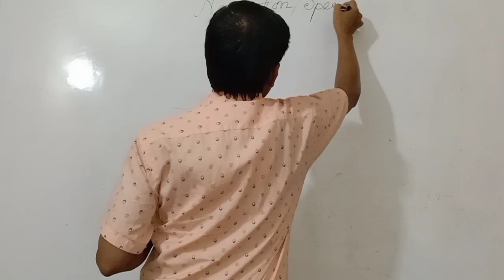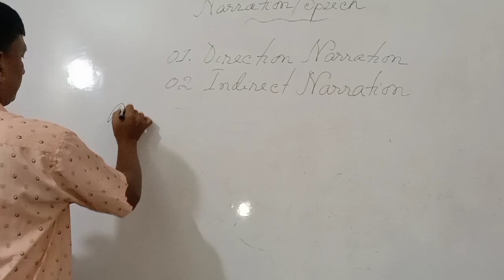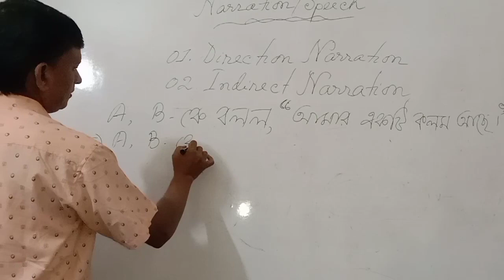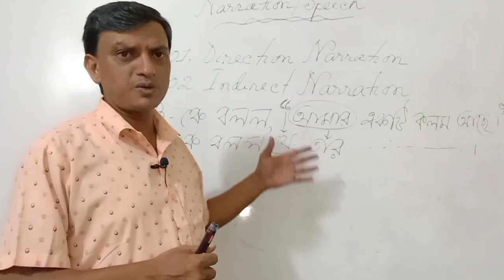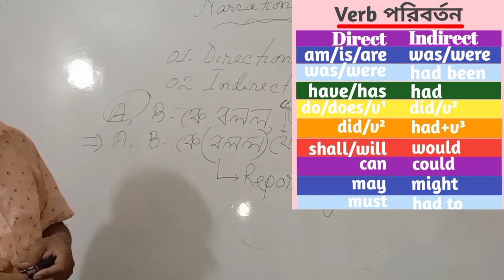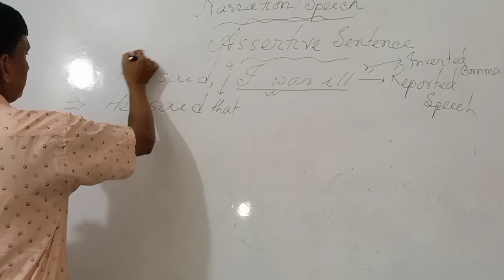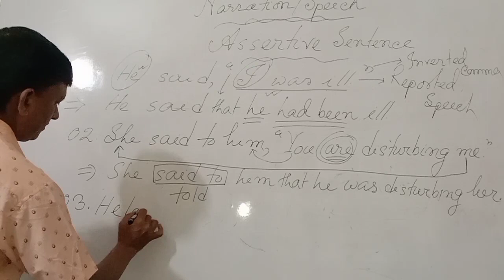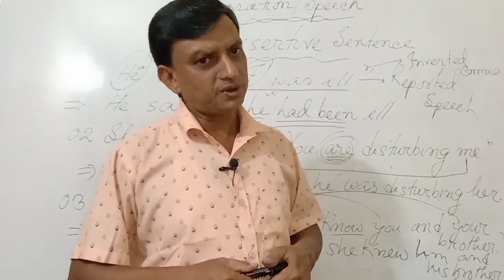Reported Speech in English Grammar Rules || Direct Indirect Speech in English Grammar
এই ভিডিওটি কেন দেখবে ?
প্রিয় শিক্ষার্থী বন্ধুরা , তোমরা নিশ্চয়ই অনেক নামজাদা লেখকের মোটা মোটা Grammar বই পড়েছ । কেউবা অনেক Rich Youtube Channel-এর ভিডিও দেখেছ । আবার কেউ কাক ডাকা ভোরে কাঁধে ব্যাগ ঝুলিয়ে শিক্ষকদের দ্বারে দ্বারে ঘুরেছ । কোথাও কি শুনেছ , Tense বা  গাদা গাদা Rule ছাড়া Narration শেখা যায় ? তাছাড়া ,  ইংরেজি শেখার জগতে একটি কথা প্রচলিত আছে যে , যে জানে না Tense , ইংরেজিতে তার নেই কোনো Sense | অবিশ্বাস্য হলেও সত্যি যে , আমার আজকের এই ভিডিওটি তোমাদের সেই বদ্ধমূল ধারণাটি ভুল প্রমাণিত করবে । সেই সাথে আমি এই Challenge ছুড়ে দিতে পারি যে , যারা আমার এই ভিডিওটি শুরু থেকে শেষ পর্যন্ত মনযোগসহকারে দেখবে , তারা Narration Change শিখবেই শিখবেই ইনশাআল্লাহ্‌ ।
শুভেচ্ছান্তে ,
তোমাদের প্রিয় শিক্ষক ,
মোঃ মোস্তাফিজুর রহমান ।

Dear student friends, you must have read thick grammar books by many famous authors. Someone has seen many videos of Rich Youtube Channel. Someone called a crow and carried a bag on his shoulder in the morning and walked around the teachers' doors. Can you hear Narration without Tense or Round Rule? Moreover, there is a saying in the world of learning English that one who does not know Tense, has no Sense in English.Incredibly, my video today will disprove that notion. At the same time I can throw this challenge that those who will watch this video of mine carefully from the beginning to the end, they will learn Narration Change inshaAllah.
Good luck,
Your dear teacher,
Md. Mostafizur Rahman.